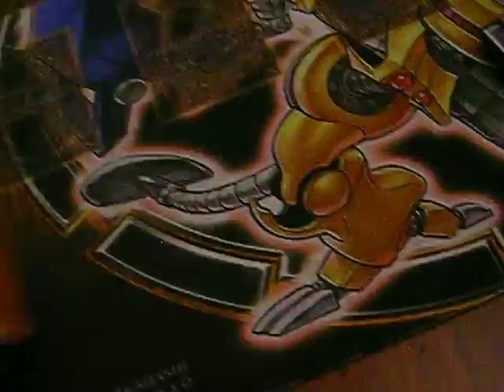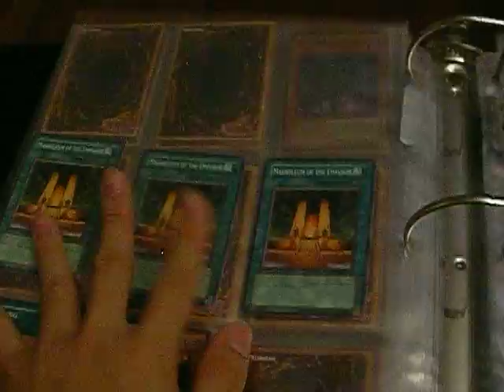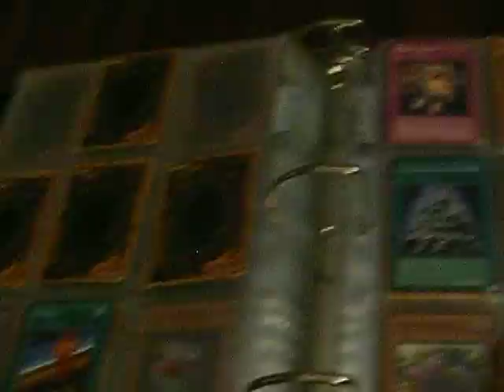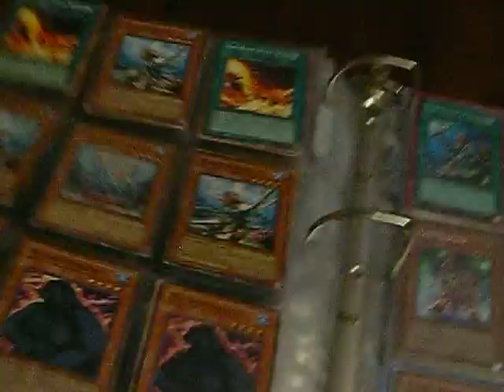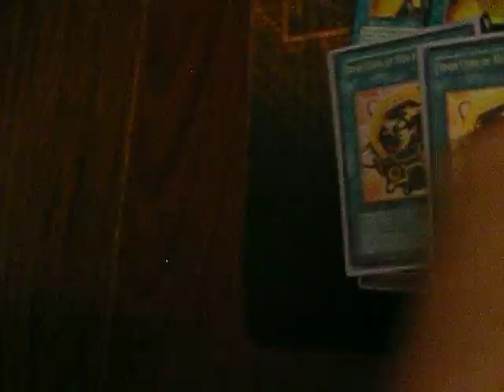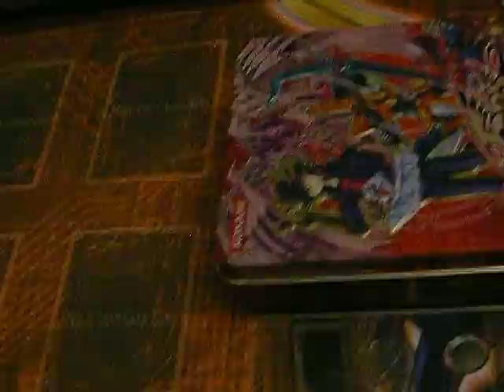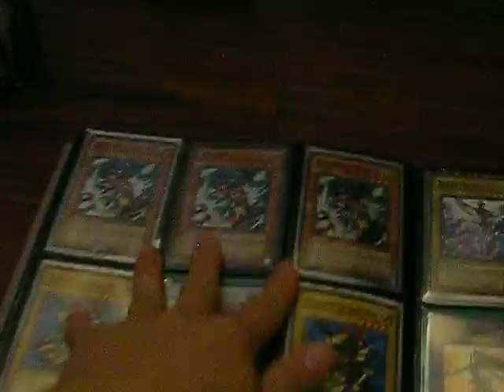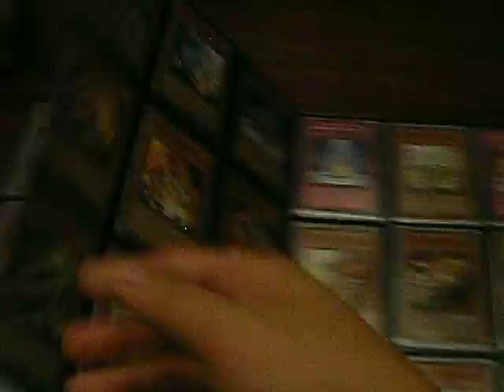Nthny4 Trade binder ~ Derp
Major wants
3-Effect Veilers (1 Ulti, 2 Ultra)
3-Amazoness Queens
3-Solemn Warning
1-Rocket Warrior
1-CardBlocker
3-Divine Knight Ishzark
3-dancing elf
3-happy lover
3-Dunames Dark Witch
1-Gellenduo (Ultra)
2-Freya, Spirit of Victory (secret)
2-Bottomless Traphole
3-Amazoness Trainer
3-Amazoness Sage
3-Amazoness Scouts
3-Amazoness Village (will buy amazoness goods)
x-Staples
x-Money
2-Effect Veiler (1-Ultra 1-Ulti)
2-Honest (Ghost Rare)
2-Royal Decree (HL)
x-Ice barriers

Mid wants

2-Machine lord ur
1-Magical Android
1-Polymerzastion (yugipack)
2-Greed Quasar
2-Fog King
2-Dragon Ice
1-ice master
3-Ice Queen
3-Reese the Ice Mistress (duel terminal only)

3-Amazoness Queen

Commons and Rares (Throws only)
3-Little Winguard
2-Rocket Pilder
1-Turret Warrior
3-Herald of creation
2-ShadowPreiestss of Ohm
1-herald of purple light
3-Dimensional Alchemist
2-celestial transformation

3-Cold Enchanter
x-Bottomless Traphole (same set)